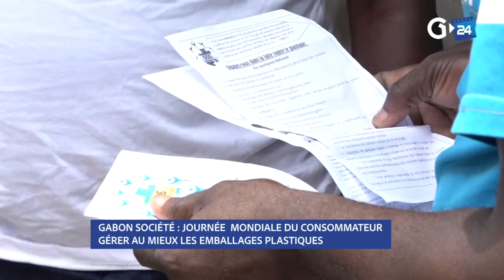GABON - MONDIALE DU CONSOMMATEUR GÉRER AU MIEUX LES EMBALLAGES PLASTIQUES